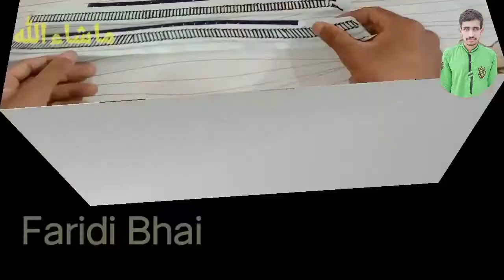New Kurta Design for Gents 2021 || How to MakeMen Designer Kurta Step by Step || Faridi Bhai Tailor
How to make gents designer kurta complete
designs of my chenal

letest kurta design - new kurta design - How To
Silver Colour Kurta Design New Letest Design Howv
To Make Kurta Design Step By Step Faridi Bhai

gents design
gents kameez cutting
kurta design
gents collar design
gents suit design
gents kurta design
men kurta design
new kurta design 2021
salwar ke ponche banane ka tarika
boys kurta design 2021
gol daman kameez cutting and stitching
gol ghera kameez cutting and stitching
gents kameez design
gents kurta ke design
gents pati design
kurta design 2021
ponche banane ka tarika
gents kurta design 2021
gol daman kameez cutting
kurta pajama cutting and stitching
kurte ki design
mardana suit ke design
salwar ke ponche
baby boy pant cutting and stitching
best kurta design for men
gents bhai
gents design 2021
gents kurta
gents kurta cutting and stitching
gents kurte ki design
gents pajama
gents pajama cutting
gents salwar
gents shirt
gol daman kameez designs
gol daman ki kameez ke design cutting
and stitching
gol daman shirt cutting and stitching
gol daman wali kameez
kingsman tailor kurta design
kurta design boys
kurta design for men
kurta design photo
kurta ka design
kurta ki design
kurte ka design
mardana design
new gents kurta design 2021

gents kurta cutting and stitching in urdugents kurta cutting and stitching in urdu
gents suit packing
gents trouser cutting and stitching in hindi
gents shirt cutting and stitching
gents shirt design
faridi bhai tailor
side patti neck design
afghani kurta design for men
afghani kurta cutting and stitching